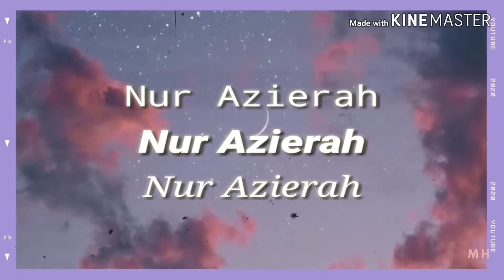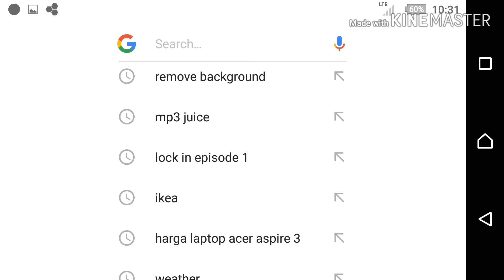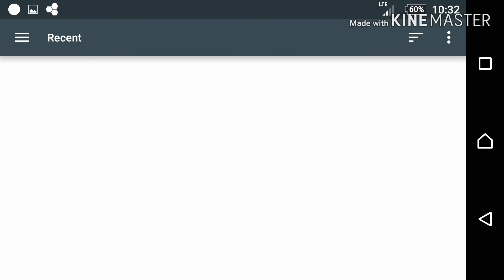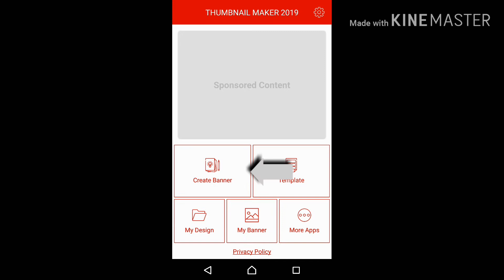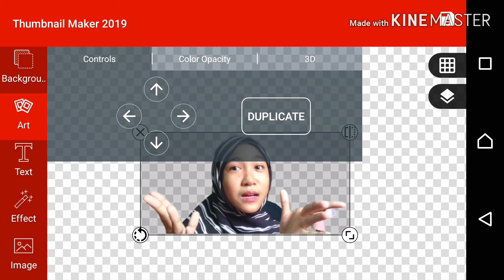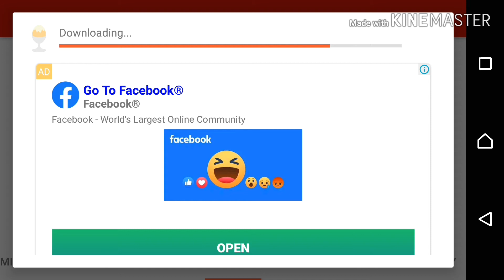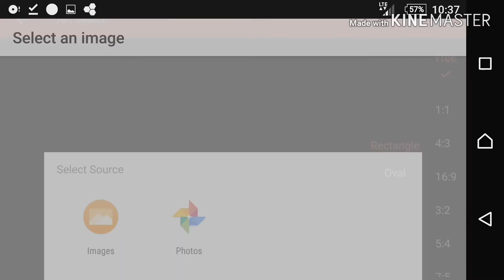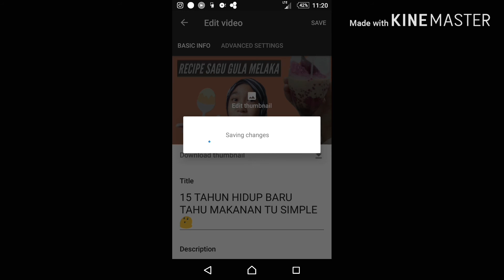HOW TO EDIT THUMBNAILS USE PHONE ONLY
Welcome to

Zera buat thumbnail pon sbb zera tgk rmai giler skrg buat yt channel so why not share ilmu skit ok btw enjoy✨💕

DETAIL ABOUT ME 💁

AGE ; 15
BORN ; MALAYSIA 🇲🇾
RECORD ; SONY Z5
EDIT ; KINEMASTER

SEPUPU AWK DAH SUBSCIBE AWK BILE LAGI???